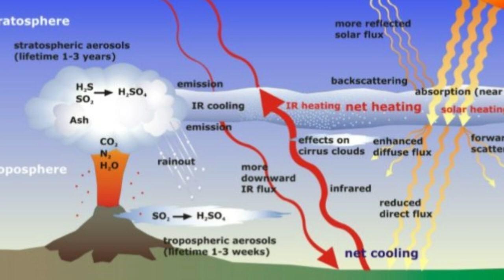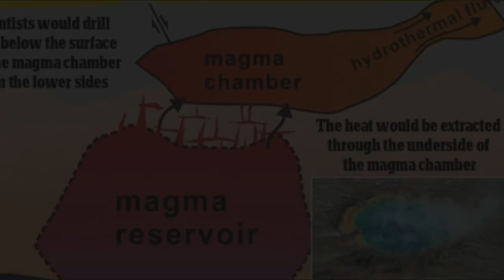Terrible today:Yellowstone Volcano Is Waking Up And Just CRACKED Open The Earth!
More liquid magma lurks beneath the Yellowstone supervolcano than scientists once thought. But don’t panic
That amount of magma, researchers say, is still nowhere near enough to portend an eruption any time soon.That reassurance comes courtesy of new state-of-the-art seismic images that give the sharpest picture yet of what lies beneath Yellowstone...

It’s like getting a better lens for your camera. Things are coming into more focus, says Michael Poland, a geophysicist who was not involved in the research. We’re even less worried about an eruption now — and I wasn’t worried before, adds Poland, who is the scientist-in-charge at the U.S. Geological Survey’s Yellowstone Volcano Observatory in Vancouver, Wash.The volcano beneath Yellowstone National Park has garnered interest — and worry — because it has had some of the most explosive, dramatic eruptions in the geologic record, he says. In the last 2.1 million years alone, Yellowstone has had three catastrophic eruptions, generating continent-wide ashfalls and disrupting the global climate...